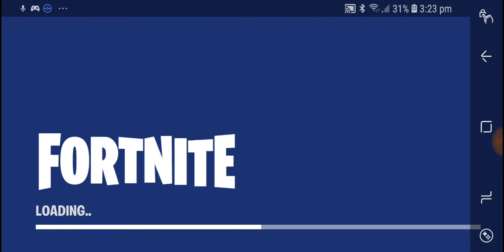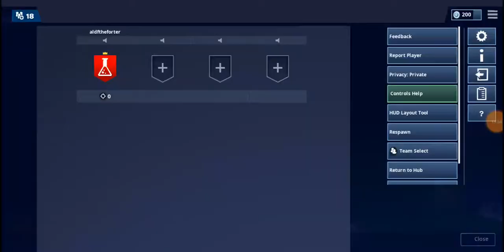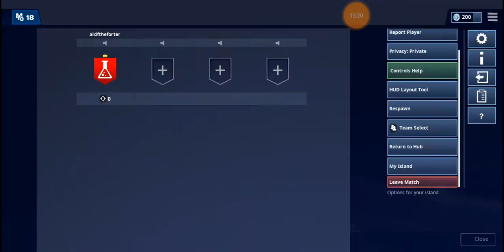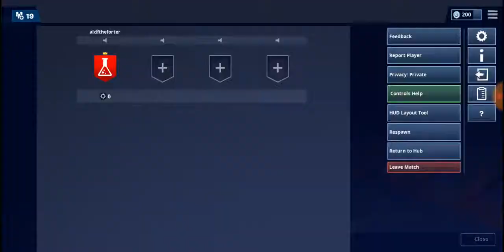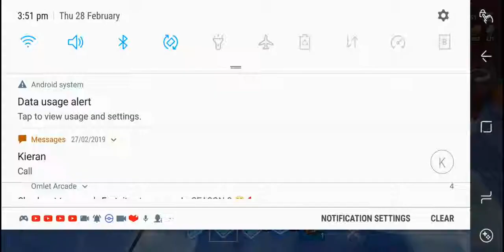Season 8 battle pass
plz like sub and become part of the notification league